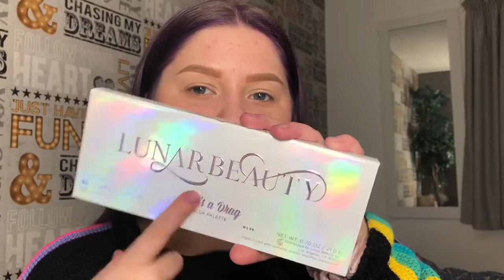LUNAR BEAUTY : LIFE’S A DRAG PALETTE TUTORIAL + FIRST IMPRESSIONS